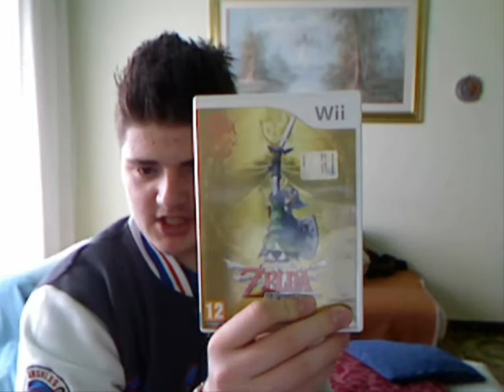minecraft-forever alone... madre severa episodio 2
eccovi dopo un pò di tempo il secondo episodio di minecraft-forever alone spero che vi piaccia se anche l'altro vi è piaciuto...GRAZIE A TUTTI GLI ISCRITTI